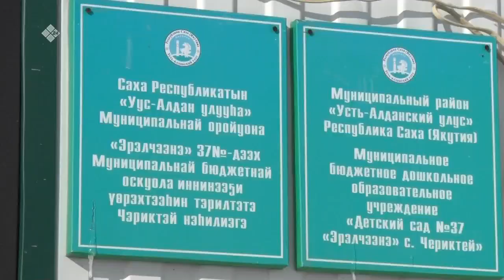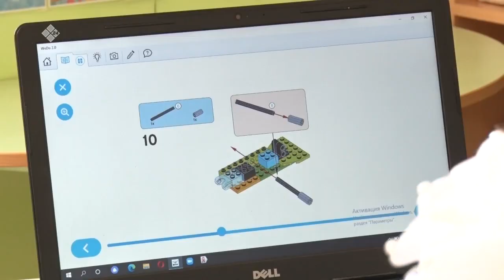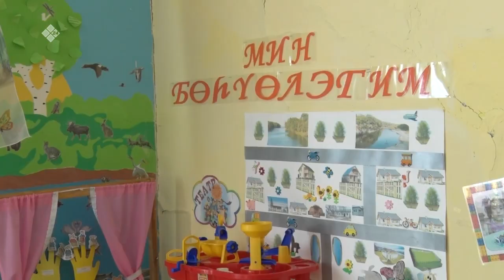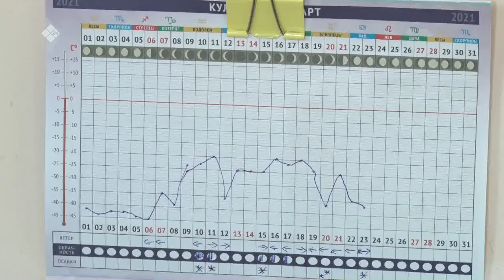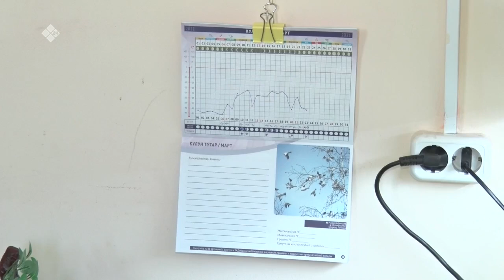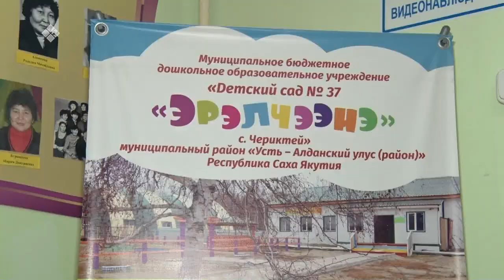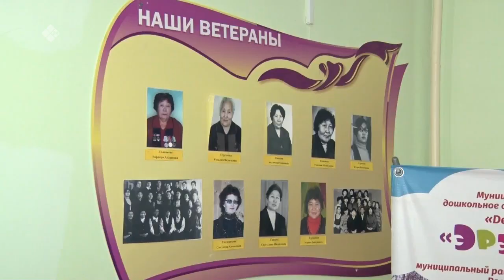«Дойдум дьоно» (01.06.21)